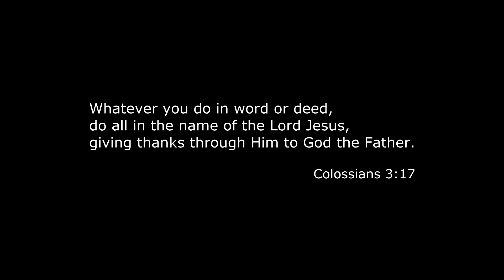Todd White - Christianity in the Workplace